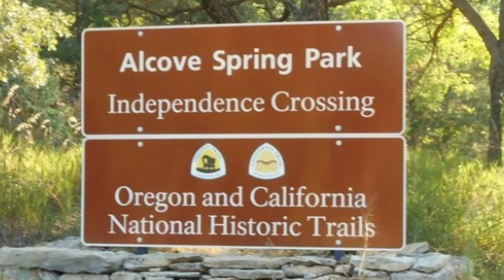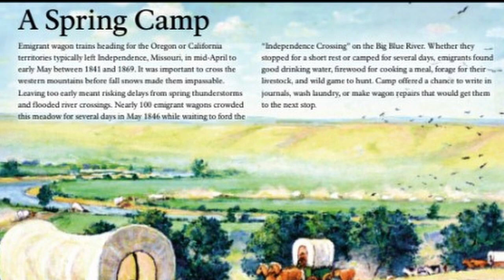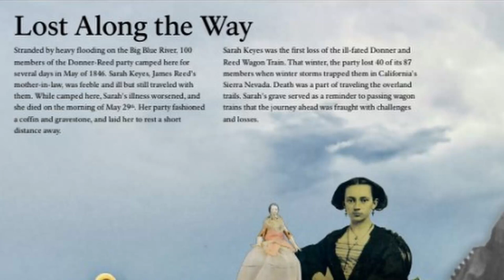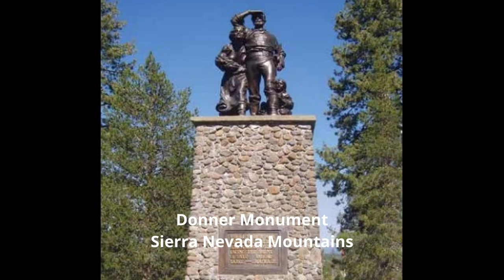First recorded death of the Donner Party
Around 40 people in the Donner Party perished in the winter of 1846-47, but the first death of the expedition didn't die in the Sierras.  Join us as we hear the story of the first death of the Donner Party.